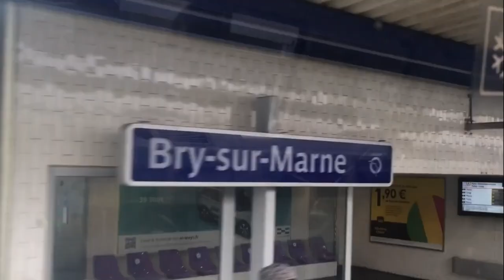5 things to do in the Champs-sur-marne region